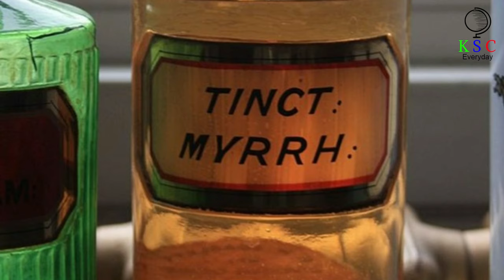Archaeologists In Egypt Claim They’ve Discovered Exactly What Cleopatra Smelled Like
The year is 2019, but the chemical compound discovered by a team of Archaeologists is transporting their imaginations far back in time. The compound emits an aroma which no one has experienced since the days of the Egyptian pharaohs. Evoking the mysterious and mystical world of ancient Alexandria, the aroma appears to be the bodily scent exuded by Queen Cleopatra…